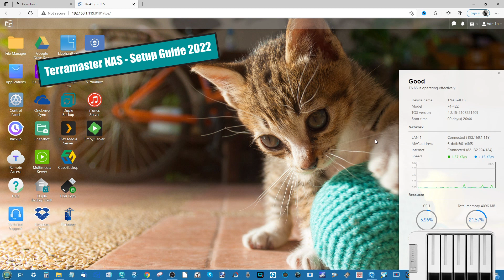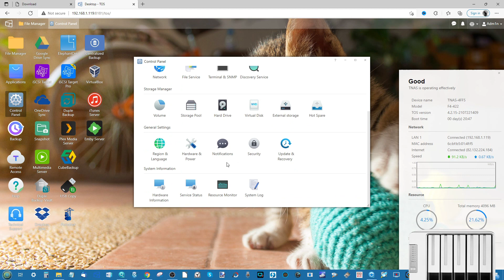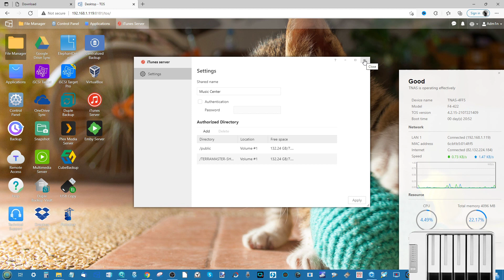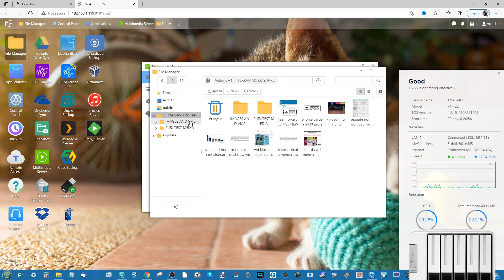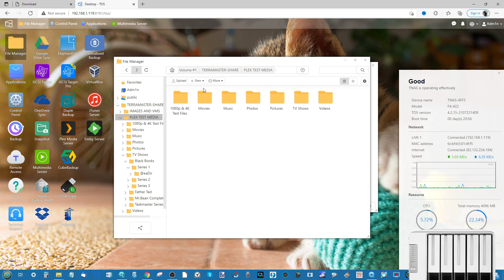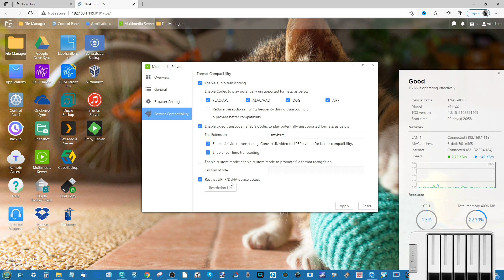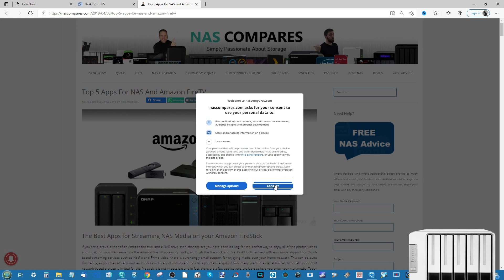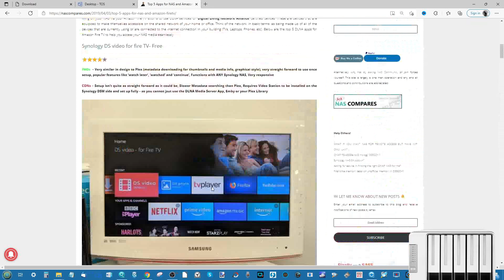Terramaster NAS Setup Guide 2022 III - Setting Up Multimedia Server, iTunes Server, DLNA & Streaming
Below are ALL Parts of this Terramaster Guide series for 2022/2023. If you click a link and it takes you to a video that is 'unavailable', this is because this series is being gradually published (I can only really put 1 video out a day on the YouTube channel without being a huge spammer!). So, if a video is unavailable to view, come back in a few days and it might well be published.